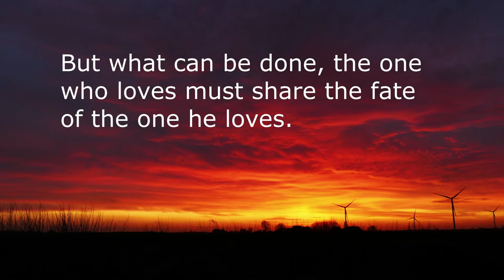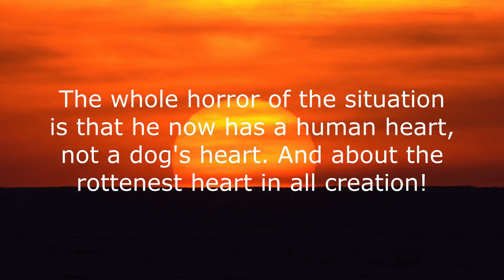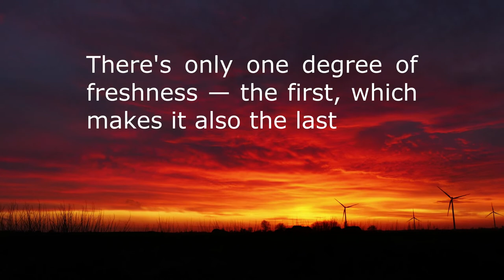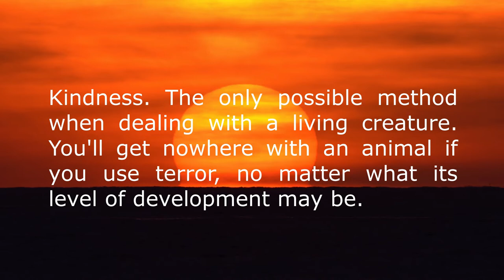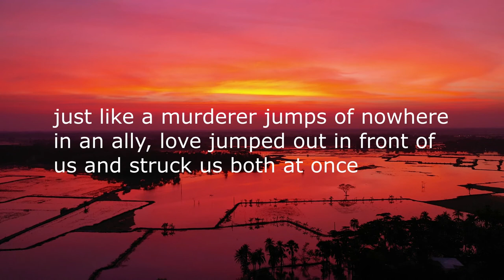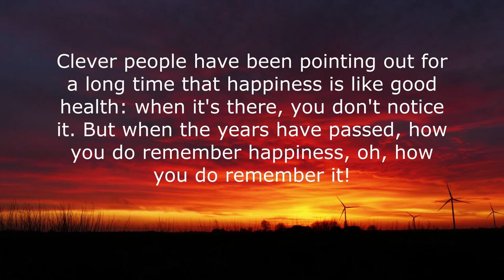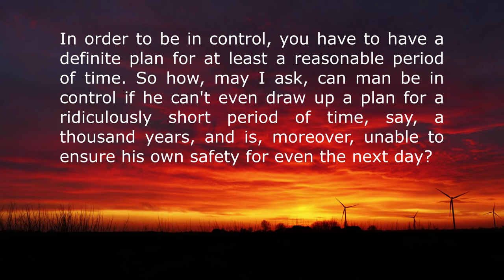Best Mikhail Bulgakov Quotes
Mikhail Afanasyevich Bulgakov was a Russian writer, medical doctor, and playwright active in the first half of the 20th century. He is best known for his novel The Master and Margarita, published posthumously, which has been called one of the masterpieces of the 20th century.